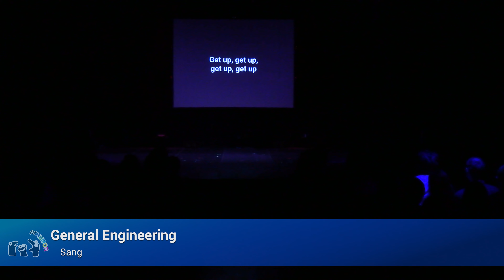General Engineering - PF Revyen 2022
PF Revyen 2022
Studenterrevy på Danmarks Tekniske Universitet (DTU).

Alt indhold er skrevet af PF HUMOR, som står bag PF Revyen.

Hvis du vil vide mere om PF Revyen, kan du besøge vores Facebookside her
Der vil løbende blive lagt information om ansøgningsfrister, forestillinger og billetsalg.